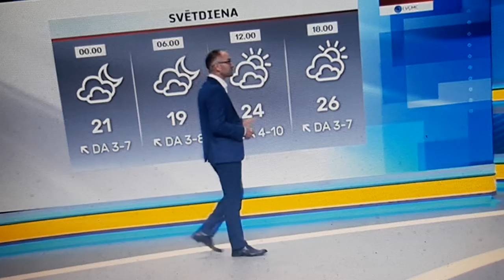LAIKA ZIŅAS TOMS BRICIS SIRSNĪGS PALDIES